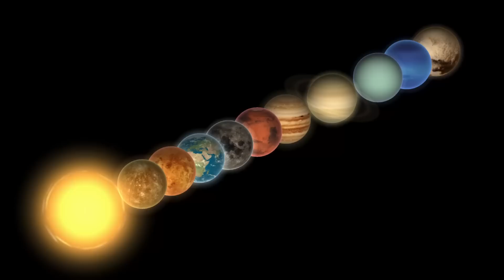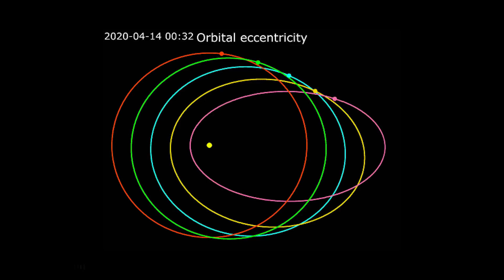Can ALL Solar System Planets Align at Once?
In the popular imagination, the alignment of the planets in the solar system is a mystical event that only happens occasionally. But is it possible for ALL the planets to align simultaneously? And if it were possible, what effects would this event have on Earth?
Is it physically possible for the planets to align?
The planets in our solar system never line up in one perfectly straight line, as they show in the movies. If you look at a two-dimensional plot of the planets and their orbits on paper, you may be led to believe that all the planets will circle to the same line. But, the planets do not all orbit perfectly in the same plane. Instead, they swing about on different orbits in three-dimensional space. For this reason, it is unlikely that they will ever align.
In the solar system, each planet orbits the Sun in its orbit, which has a unique inclination concerning the plane of the ecliptic (the ecliptic is the plane in which the Earth orbits the Sun).

Video Chapters:
00:00 Introduction
00:31 Explanation of Planetary Alignment
02:52 Is it physically possible for the planets to align?
04:01 Orbits and Orbital Inclinations
06:00 Inner Planets and Alignment Probability
07:02 Planetary Conjunctions
07:48 Example of Venus and Alignment Rarity
10:15 What Would Happen if All Planets Aligned?
11:05 Mass and Gravity Considerations
13:02 Conclusion
14:00 Importance of Planetary Conjunctions